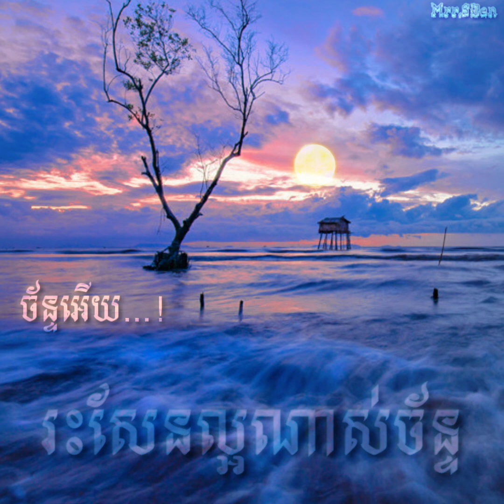😵💔បទសេដថ្មីទៀតហើយ/អង្គុយកំដរច័ន្ទ🐝/នូវពេលច័ន្ទឯកា🐝ច័ន្ទអើយច័ន្ទ....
_ខ្ញុំបានត្រឹមតែអង្គុយមើលគេក៏ខ្ញុំអស់ចិត្តដែរ😊
_😳គេរះខ្ពស់ណាស់យើងតាមមិនទាន់ទេ.